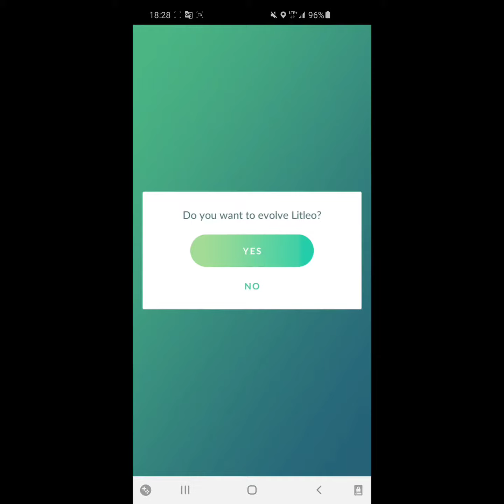Litleo evolves definitely against gender